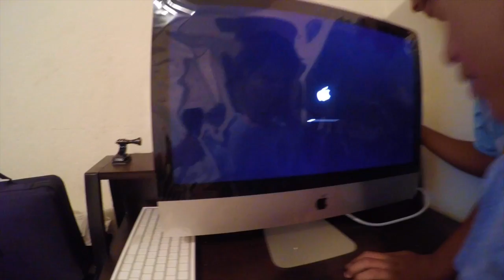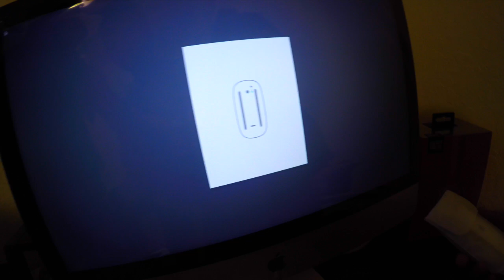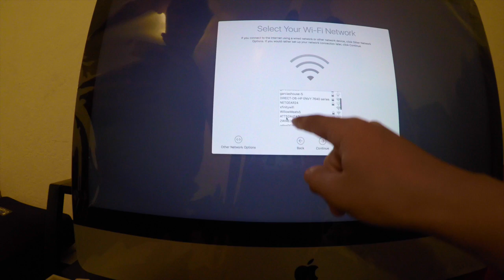UNBOXING NEW IMAC AND GOPRO ACCESORIES!!!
Hi guys today we will UNBOXING An I MAC AND THE GOPRO ACCESSORIES! Follow me on InstagramME thesquadcoleader my brother ayee.felix